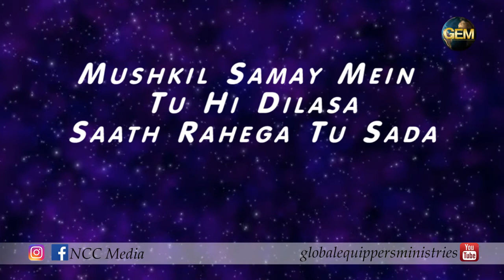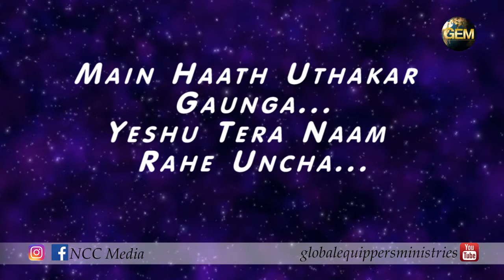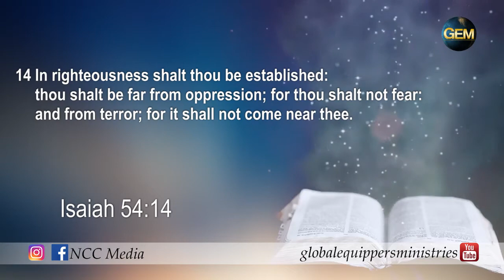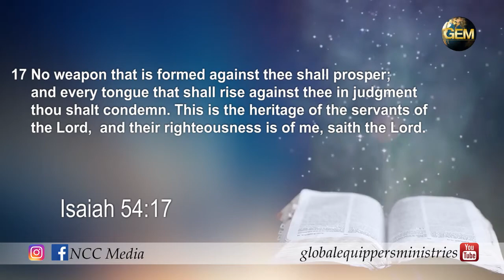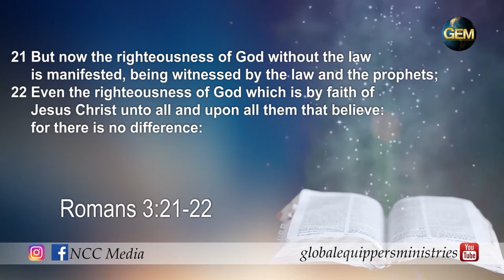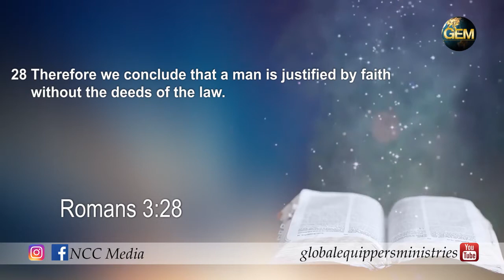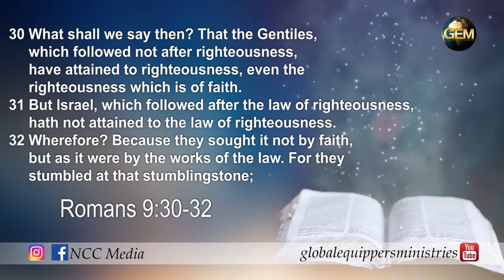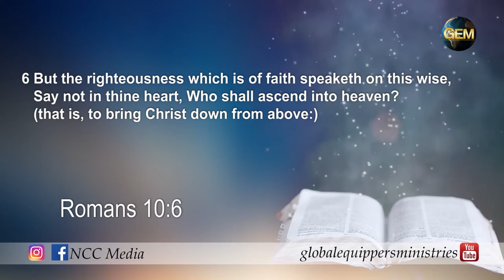Spring of Life || Power of Righteousness || English Sermon || Word By Ps.Vijay Byahatti